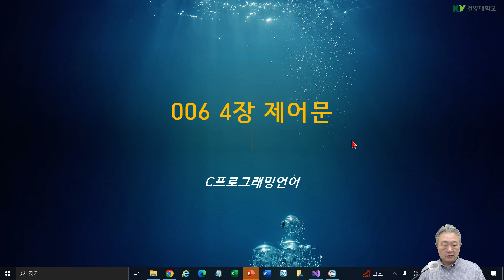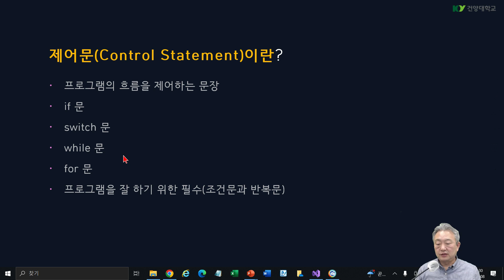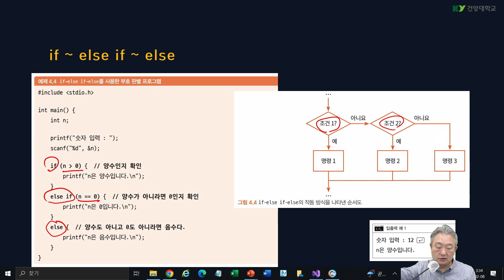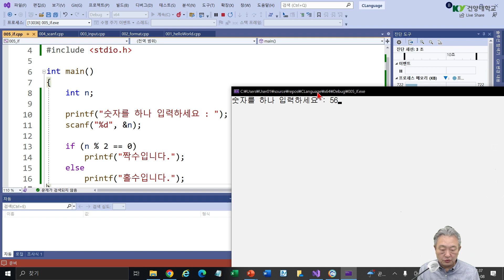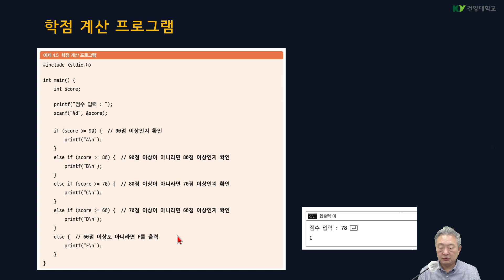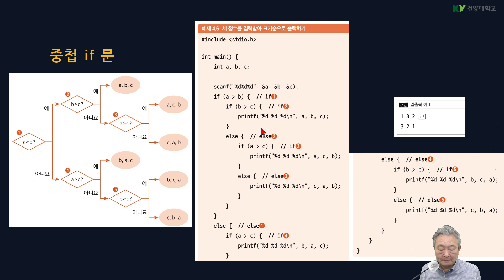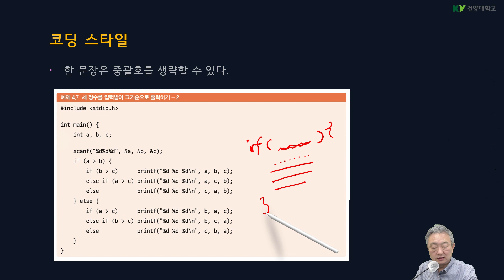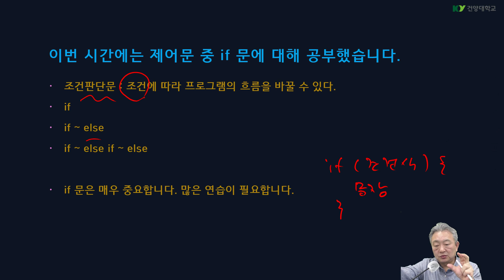07 제어문if